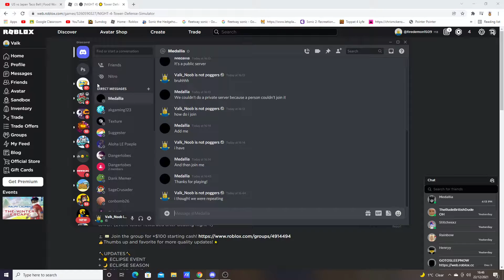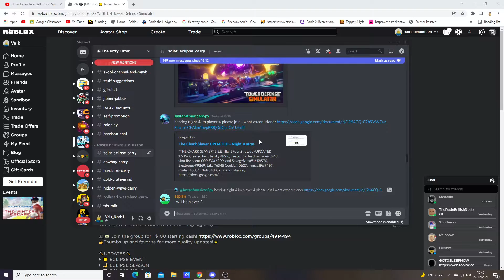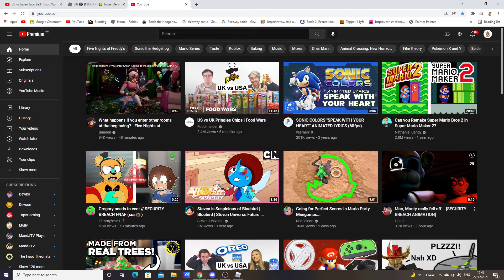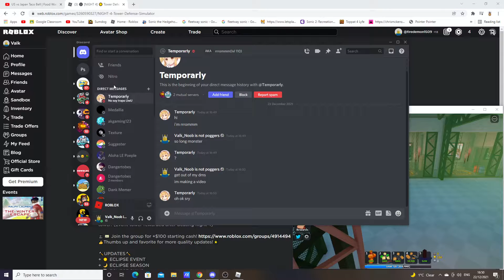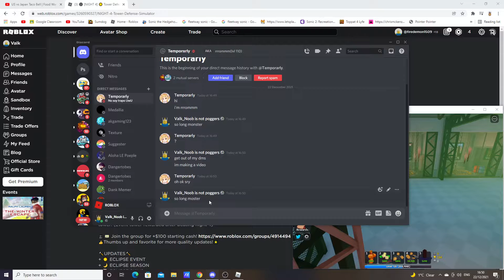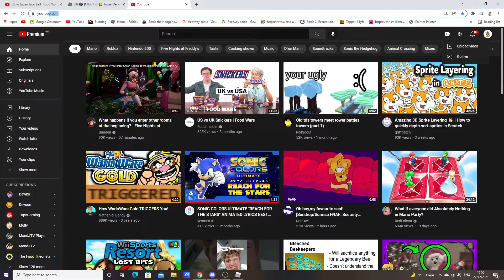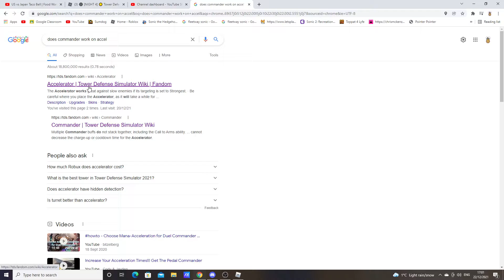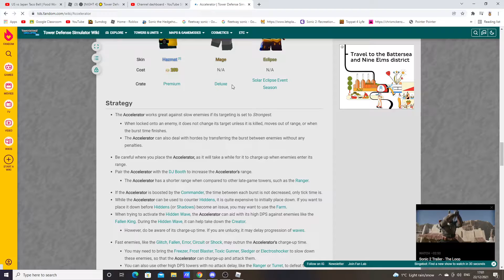Executioner for molten solo (Executioner Op) (Tower defence simulator Roblox)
Sorry for no mic